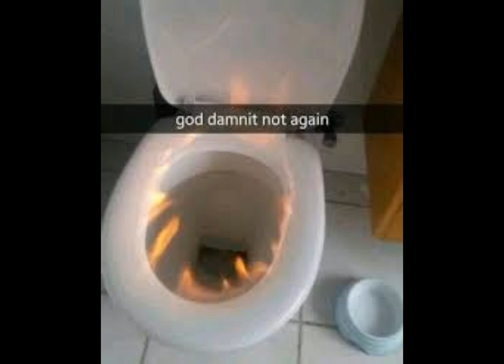Cursed Images With Boss Music